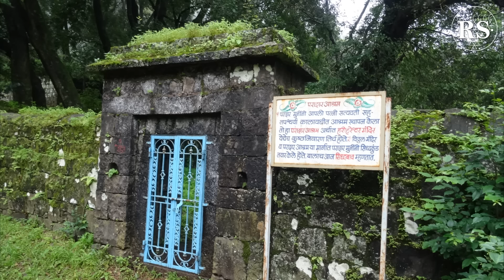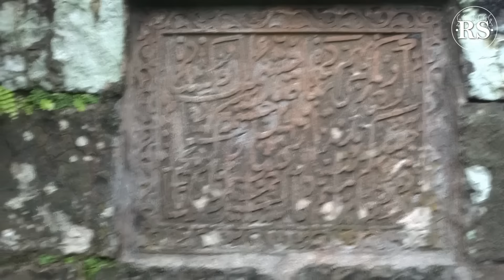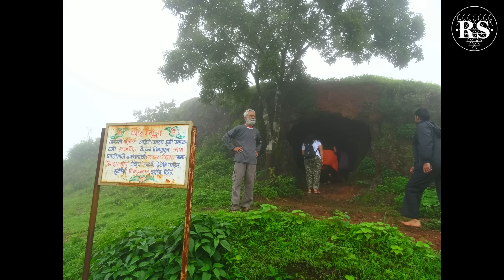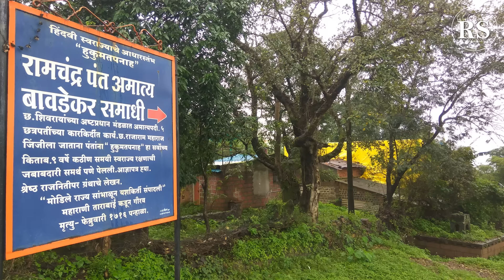पन्हाळगड ते पावनखिंड मोहीम (भाग ३) - इतिहासतज्ञ श्री. अप्पा परबांसोबत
Panhalgad to Pavankhind (Part 3) - With Historian Shri. Appa Parab

१३ जुलै १६६० रोजी छत्रपती शिवाजी महाराज पन्हाळ्याच्या वेढयातून निसटून विशाळगडाकडे गेले आणि त्याच दिवशी बाजीप्रभू देशपांडे यांना पावनखिंडीत वीरमरण आले, त्या गोष्टीला ह्या जुलै महिन्यात ३६४ वर्षे झाली, ह्याचे औचित्य साधून 'राष्ट्र सेवक' घेऊन येत आहे ज्येष्ठ इतिहासकार श्री. अप्पा परब यांच्यासोबत २०१६ साली अशाच जुलै महिन्याच्या मुसळधार पावसात केलेली पन्हाळगड ते पावनखिंड मोहीम ! ही दुर्मिळ व्हिडिओ मालिका नक्की बघा !

No part of this video may be reproduce, distributed or transmitted in any form or by any means including photocopying, recording or any other electronic or mechanical method without prior permission of us.